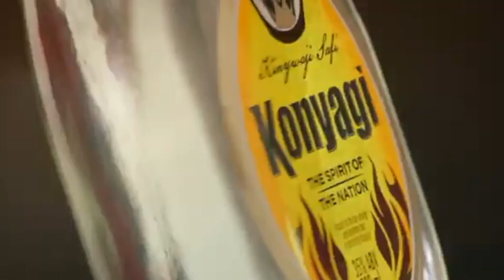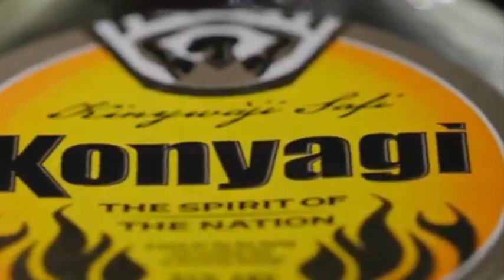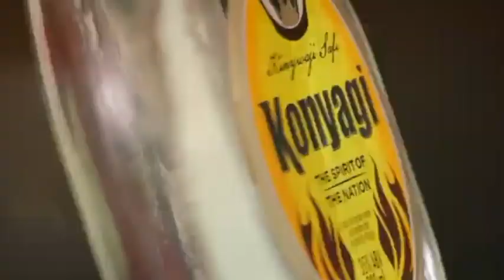FreshlikeUhhh x George Gavin - Konyagi Poetry (Freestyle)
A cover to Drake's Champagne Poetry from some Retired Lover Bois.

Video by Khanga Rue Media.